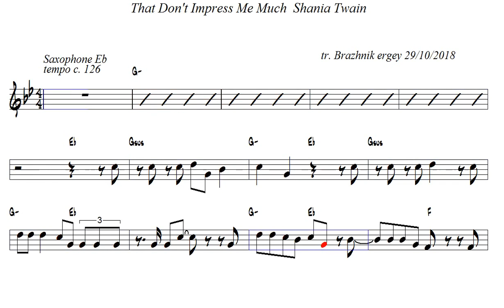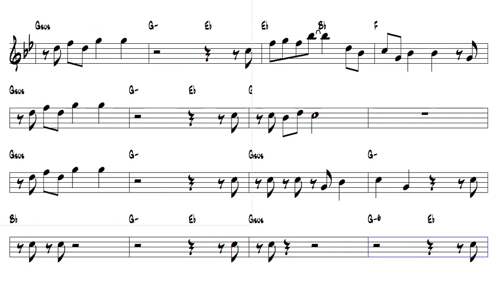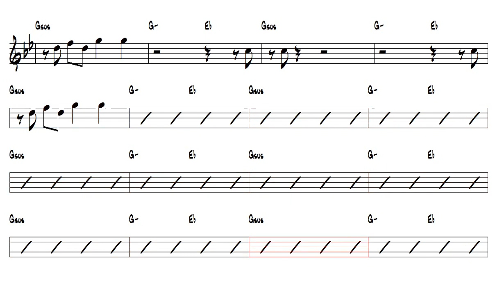That Don t Impress Me Much Shania Twain Alto Sax